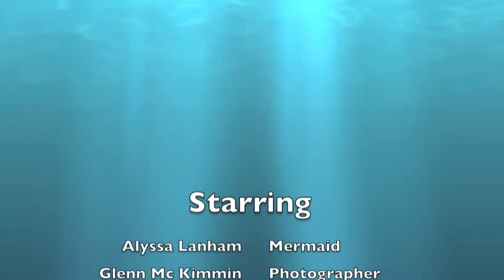Queen of the sea Body Art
Body Art , Makeup and costume Design and apply, By Makeup Artist Jo Sharpe